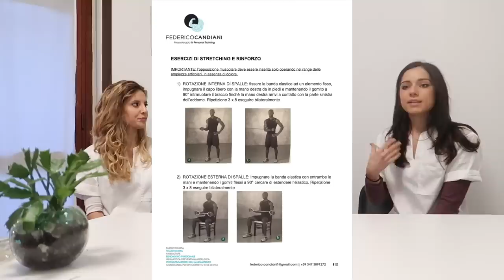OSTEOPATIA: TUTTO CIO' CHE C'E' DA SAPERE!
Osteopate:
- Michela D'Errico
 DO, M.Sc. Ost. mROI
- Alessandra De Blasio
Ricevono su appuntamento a Milano (zona Lambrate), Busto Arsizio (VA) e Bogogno (NO)
- Federico Candiani dott. In sc. Motorie - Mcb(arte aus. prof sanitarie)